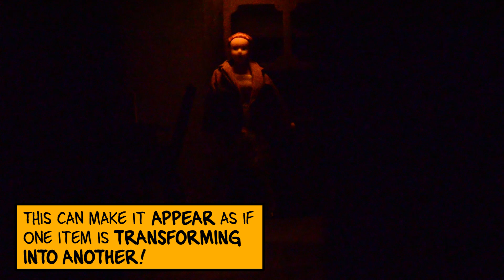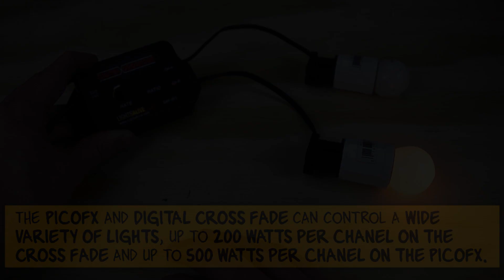Peppers Ghost How To Video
This quick video will introduce you to the popular Pepper's Ghost effect. This effect has been used for years in attractions and stage productions around the world! FrightProps has a number of lighting controllers that are perfect for creating a Pepper's Ghost effect. We demo two of them in this video: The PicoFX and the Digital Cross Fade.